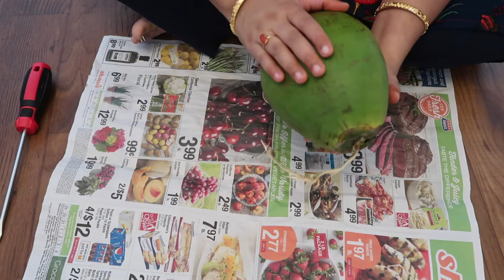Varalakshmi Kalasha Saree draping with Blouse Piece 🥻😊 | Coconut Peeling 💁🏻‍♀️ | Sandhya's World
Hello Everyone,
In today's video i have shared Varalakshmi Saree Draping with Blouse Piece & i also shared how to peel coconut outer part with screw driver. I hope u all will like it.